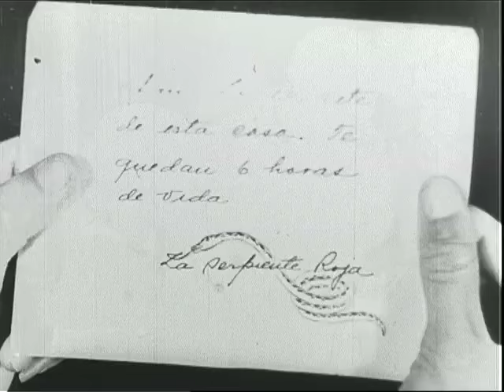Primera película cubana sonora "La Serpiente roja" 1937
En el elenco, protagonizado por Aníbal de Mar, estaban Pituka de Foronda (talentosa actriz española de las tablas del grupo “La Cueva”), Carlos Badias como galán joven, Dolores Zabala, Pedro Segarra, Aurelio Cavia, Ramón Valenzuela, Roberto Insua y hasta el propio Caignet como Talua, significativo personaje. En el equipo técnico, tuvo a Ernesto Caparros (3) quien asumió la dirección general y el sonido y a Laureano Rodríguez Gavaldon y Ricardo Delgado, correspondieron las cámaras, en una historia con más de siete mil pies de rodaje (8 rollos). La filmación se efectuó principalmente en el antiguo Hotel Almendares, en las márgenes del río homónimo.
La premiere se produjo en La Habana, en Mayo de 1937; ocasión explotada por todos los elementos de la Industria Cultural habanera. La Prensa Plana y la Radio se prodigaron en notas, infomerciales y hasta afiches a todo color impresos en los talleres del Sindicato de Artes Grafica S.A.
Pese a la complejidad de una trama muy complicada que aunaba diversas sub tramas, secretos, un monstruo familiar, una bella muchacha, un juez apuesto, un primo antipático y una “Mona Lisa”, el film captó la atención de los asombrados cineastas del patio.